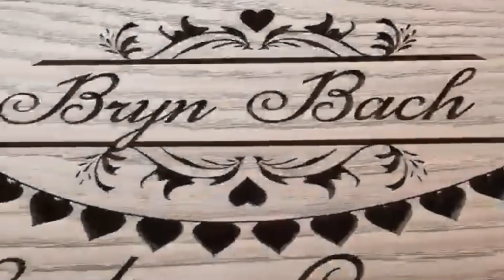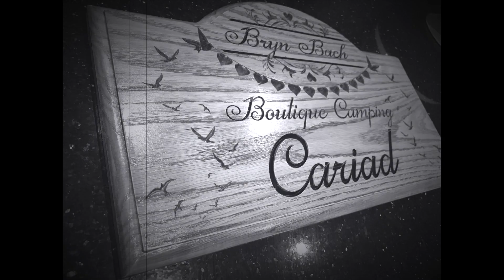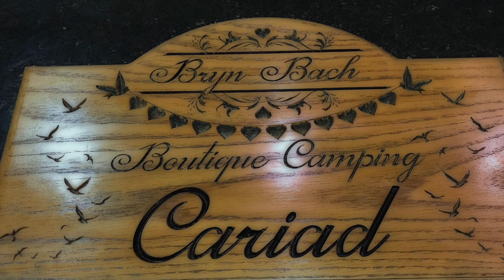Bryn Bach Camping signs - Carved by Homemade CNC Machine.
Sunday afternoon making a couple of Boutique Camping Signs for Bryn Bach Caravan Park.

Each one took about 30mins to carve, shape and cutout.
Once cut the wood was wetted with a damp cloth then sprayed the wood with black car paint to bring out the grain and make the lettering stand out.
Then used a damp cloth to wipe of the excess from the main face. Sanded and coated with Yacht Varnish Satin finish.

Wood American Oak
Bits used - carving 40 degree 16mm V Cutter
32mm Round over for edging
12mm Flute cutter to cut out the shape.

Sandpaper - 400, 600, 1200, 1500, 2000 grit
Yacht Varnish Satin finish.

Very pleased with the machine it worked a treat.